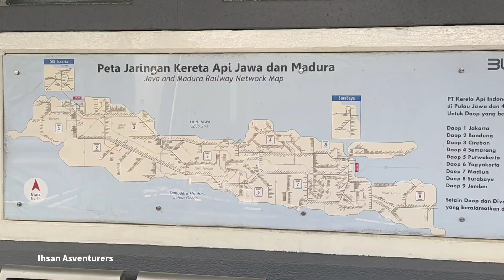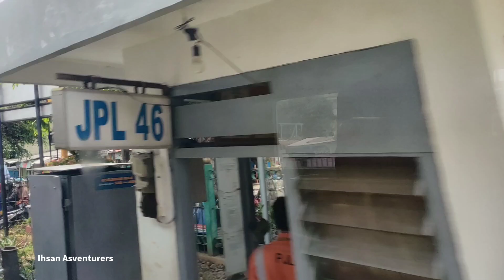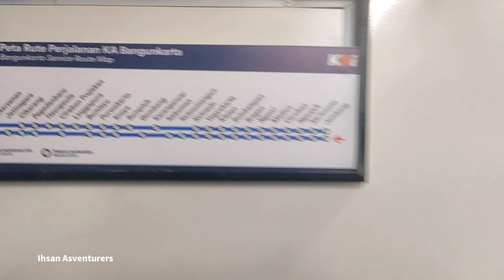Trip Report Dari Jakarta Ke Jogja Naik Kereta Bangunkarta